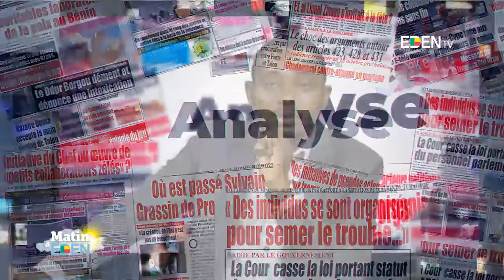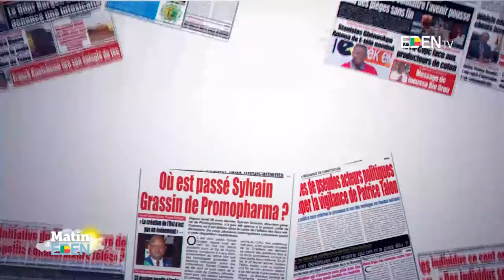Bénin : l’actualité socio-politique vue par les journaux